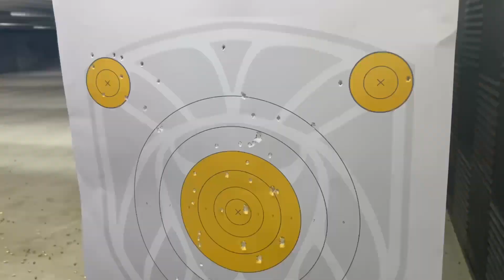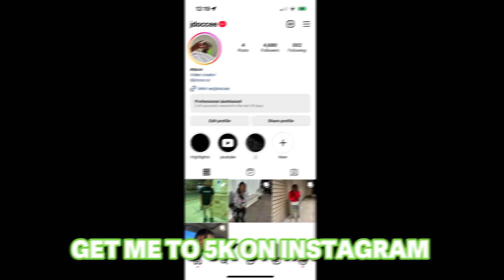HE SHOT HIS FIRST GUN AT 14!! 😳 *must watch*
CLOTHING DROP OCTOBER 20TH BE READY 👀

Ig Brandpage - @jdoce.co

LOVE YALL WE GOING UP ! 🤍